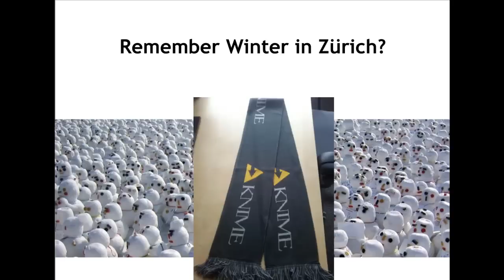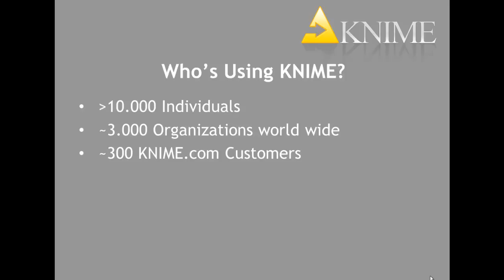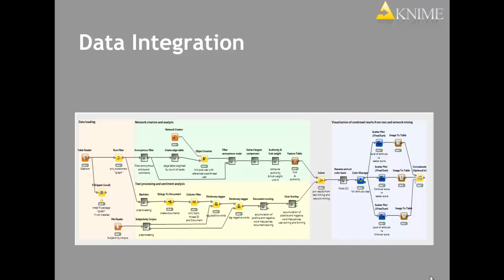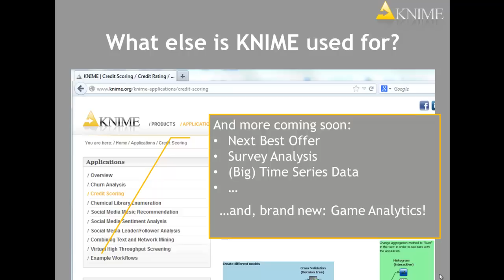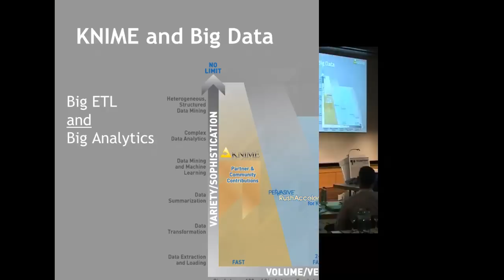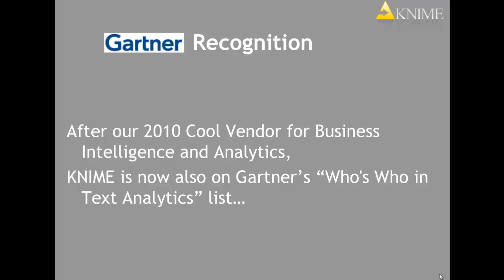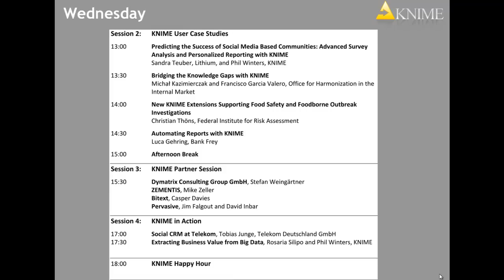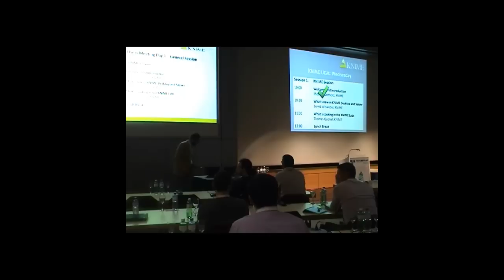KNIME UGM 2013 Michael Berthold talk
This is the full introductory talk by KNIME CEO Michael Berthold at the KNIME User Group Meeting 2013 held in Zurich on March 6, 2013.